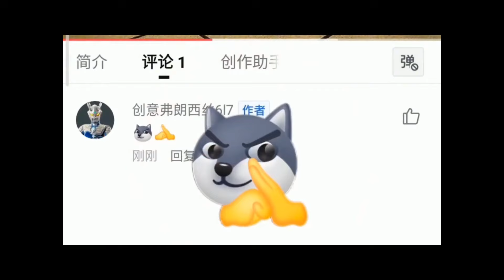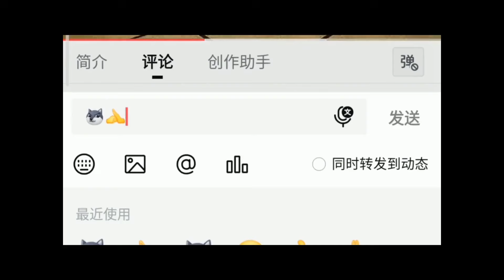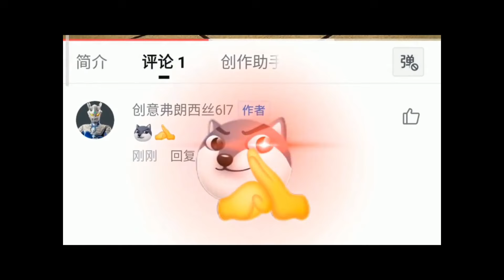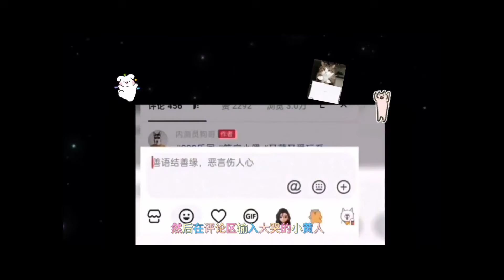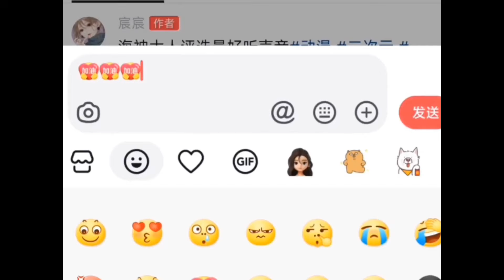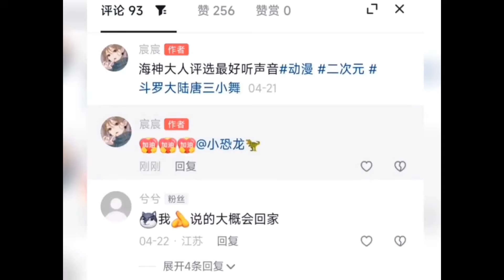【鬥羅大陸】小天使檢查大家睡覺，比比東說話被懲罰蓋泥土被子，小舞乖乖睡覺蓋雲朵被子！ ！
每天給自己一個微笑，讓生活更美好
作品製作不易，請勿搬運
發現必舉報
希望我的作品能帶給大家歡樂！